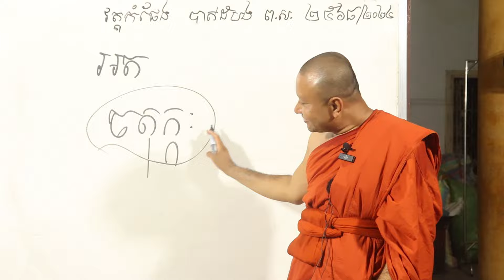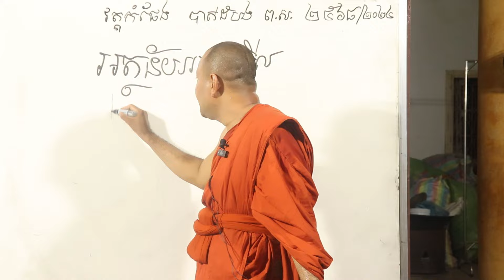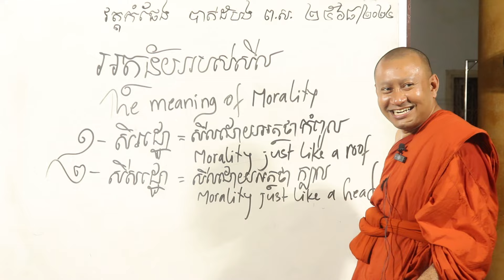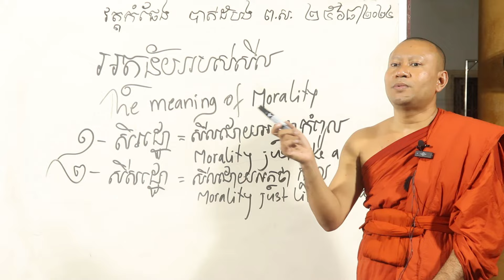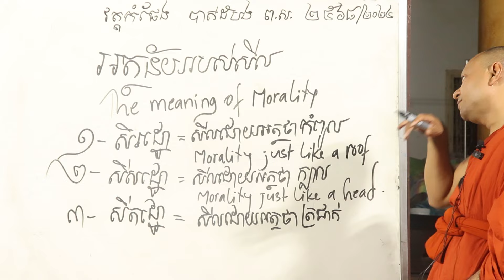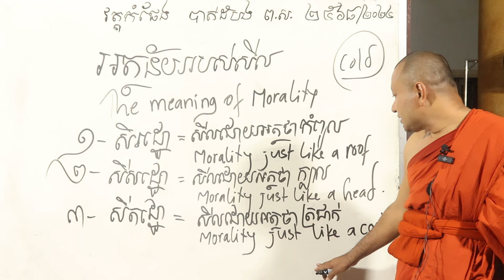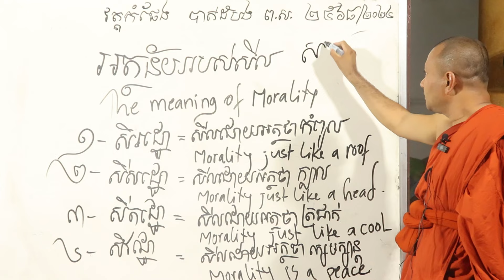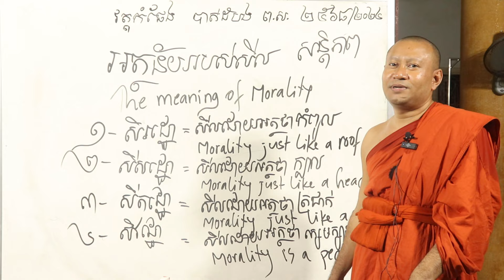អត្ថន័យរបស់សីល បង្រៀនដោយលោកគ្រូ​ ហាក សៀងហៃ-Hak Sienghai [[ ភិក្ខុ ណាំ អួម || NAM OUB ]]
ក្នុងរដូវកាលចូលកាន់ព្រះវស្សា៣ខែ នៅម៉ោង‌៨:០០នាទី ដល់ម៉ោង៩:០០នាទីយប់ ចាប់ពីថ្ងៃចន្ទ-ថ្ងៃសុក្រ វត្តបាការនិវេសន៍ ហៅវត្តកំផែង ស្ថិតនៅភូមិកម្មករ សង្កាត់ស្វាយប៉ោ ក្រុងបាត់ដំបង ខេត្តបាត់ដំបង មានកម្មវិធីបង្រៀននូវព្រះធម៌ និងអក្សរសាស្ត្រ ដោយព្រះបញ្ញាមុនីញាណ ហាក់ សៀងហៃ Hak Sienghai និងជានាយប្រតិបត្តិអង្គការពុទ្ធសាសនាដើម្បីការអប់រំនៃកម្ពុជា ហៅកាត់ (ព.អ.ក.)Buddhism for Education of Cambodia (B.E.C)